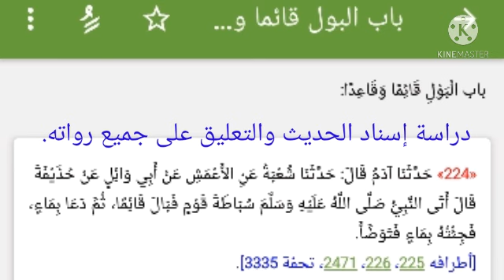دراسة اسناد حديث رقم (224)، والرد على شبهة التدليس الواقعة بالاسناد من قبل الاعمش، للشيخ سفيان عايش.